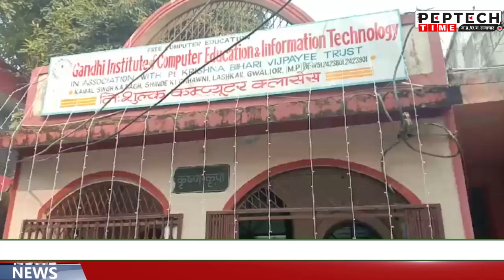पूर्व प्रधानमंत्री अटल बिहारी वाजपेई का 99वां जन्मदिन, घर पर लगी राजनेताओं की भीड़!